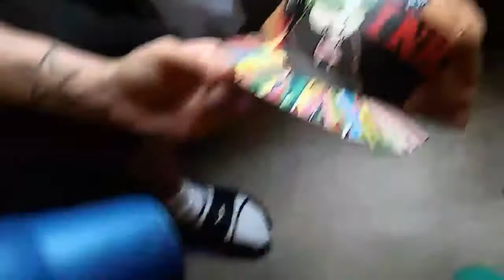INK TRAP SERIES.breakfast by jay & that coogi colorway!